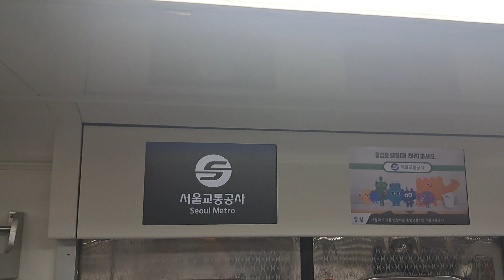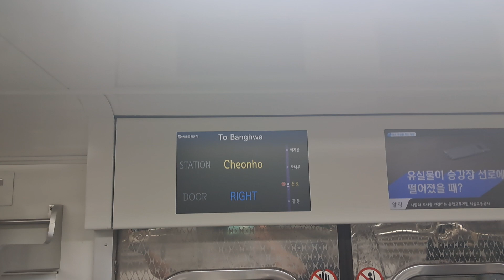서울교통공사 5호선 1차분 방화행 524편성 천호역 강희선짱구엄마성우 안내방송